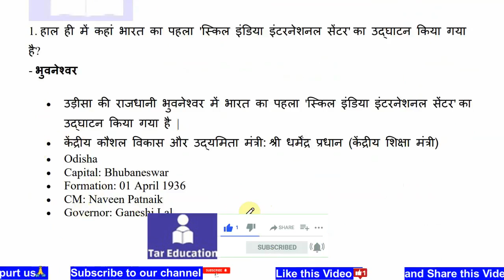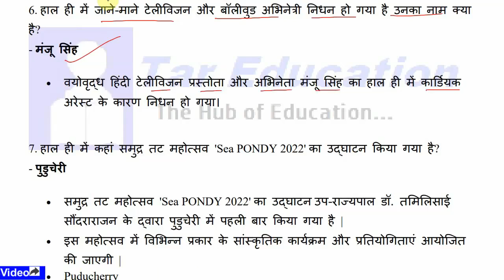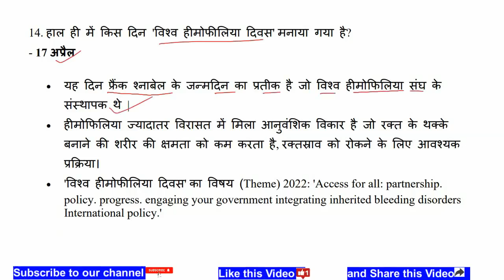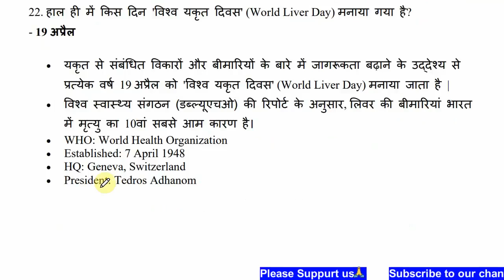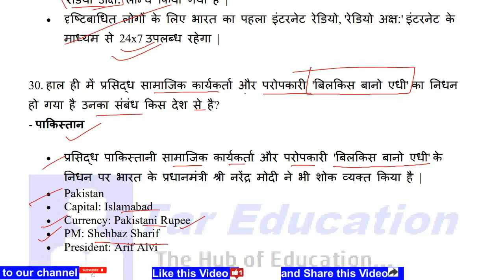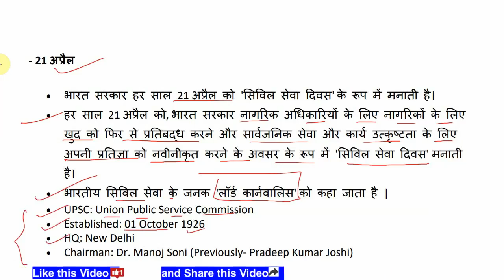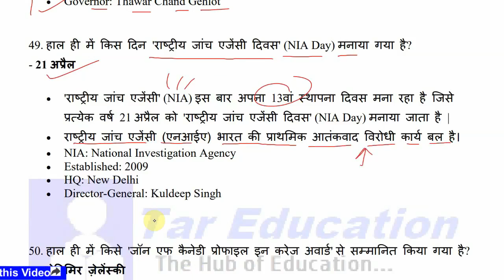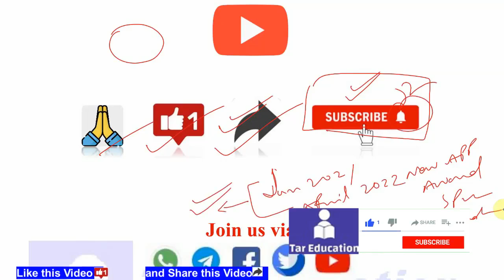W051 | Weekly Current Affairs18-24 April 2022 with Extra Facts in Hindi-English | Free PDF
W051 | Weekly Current Affairs from 18th to 24th April 2022 with Extra Facts in Hindi & English | Download Free PDF

Weekly events
Weekly current affairs pdf in English
Weekly current affairs pdf in Hindi
Weekly current affairs in Hindi for UPSC
Weekly current affairs in Hindi for BPSC
Weekly current affairs in Hindi for MPSC
Weekly current affairs in Hindi for UPPSC
Weekly current affairs in Hindi for State PCS
Weekly current affairs in Hindi for State Level Exams
Weekly current affairs in Hindi for IBPS RRB PO
Weekly current affairs in Hindi for IBPS RRB Clerk
Weekly current affairs in Hindi for IBPS RRB Office Assistant
Weekly current affairs in Hindi for IBPS Specialist Officers
Weekly current affairs in Hindi for SSC
Weekly current affairs in Hindi for SSC CGL
Weekly current affairs in Hindi for SSC CHSL
Weekly current affairs in Hindi for SSC MTS
Weekly current affairs in Hindi for SSC GD
Weekly current affairs in Hindi for SSC Data Entry Operator
Weekly current affairs in Hindi for Railways Exams
Weekly current affairs in Hindi for Railway NTPC
Weekly current affairs in Hindi for RRB NTPC
Weekly current affairs in Hindi for Railway Group D
Weekly current affairs in Hindi for RRB Group D
Weekly GK Updates
Weekly One-Liners
Weekly Current Affairs
Weekly News Updates For Competitive Exams
Weekly current affairs for Competitive Exams
Top Current Affairs of the Weekly for Competitive Exams
Most Important current affairs for Competitive Exams
Most Important Current Affairs for Railway NTPC Phase 2
Most Important Current Affairs for Railway Group D
Most Important Current Affairs for SSC Exams
Most Important Current Affairs for IBPS
Most Important Current Affairs for Bank Exams
Most Important Current Affairs for SBI RBI LIC Nabard
Most Important Current Affairs for UPSC BPSC All other PCS